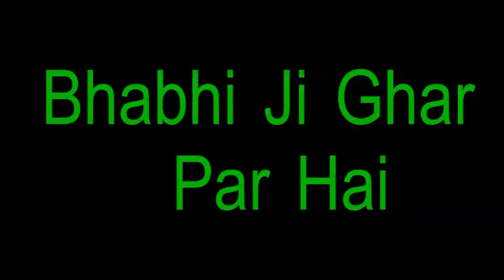Bhabhi Ji Ghar Par Hai Serial Saumya Tandon Interview